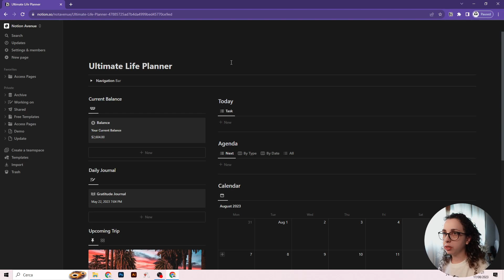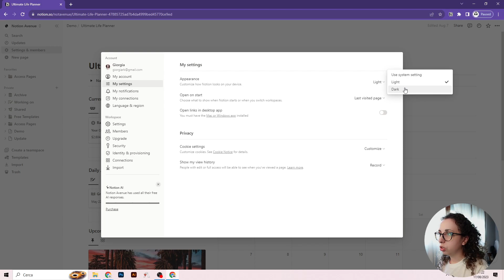How to Make Notion Dark Mode (Step by Step Tutorial)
You can switch between Light and Dark Mode in Notion using a keyboard shortcut (CTRL+SHIFT+L for Windows or Command+SHIFT+L for Mac), or by adjusting your settings.

To switch to dark Mode Mode:
Open the app the lateral bar
Click on "Settings & Members."
A menu will open; in the left menu, locate and click on "My Notifications & Settings."
Navigate to My Settings - Appearance.
From here, you can select Light, Dark, or Use Device Default as the default mode.

To enable Dark Mode on your mobile device, follow these steps:
Open the app and scroll down the page menu to locate the Settings option.
In the Settings menu, scroll down to Appearance
From there, you have three options: "Use System Setting," "Light Mode," and "Dark Mode." Choose "Dark Mode."
Click "Done" (the blue button at the top left of the screen) to save your changes.

Additional Resources
How to Make Notion Dark Mode Written Tutorial